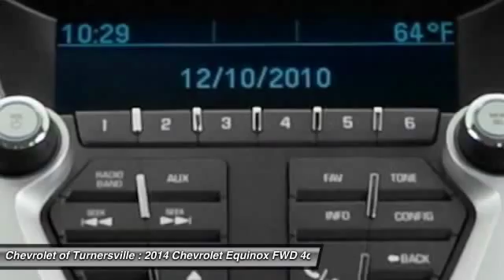2014 Chevrolet Equinox FWD 4dr LS SUV Turnersville NJ 08080